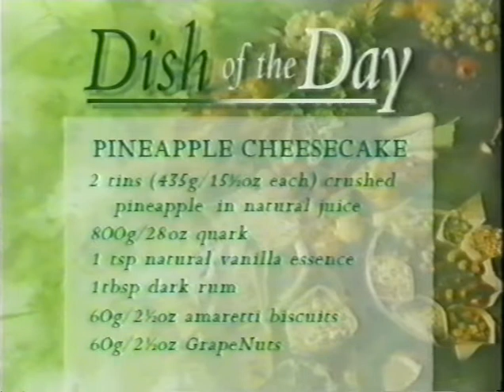Sue Kreitzman on Daytime UK - Day 2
Sue Kreitzman appearing on the BBC "Daytime UK" programme in the "Dish of the Day" slot, to promote her new book: Slim Cuisine; Indulgent Desserts.